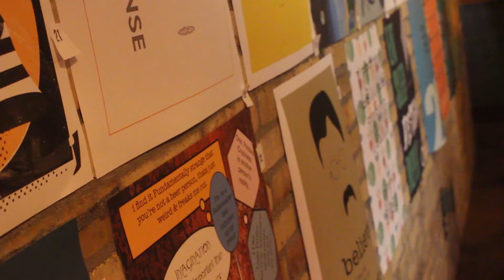AAF Central Minnesota 2018 CMYK Poster Show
Relive the AAF Central Minnesota 2018 CMYK Poster Show at Beaver Island Brewing Co. Thank you to all of those who submitted posters and attended the show!